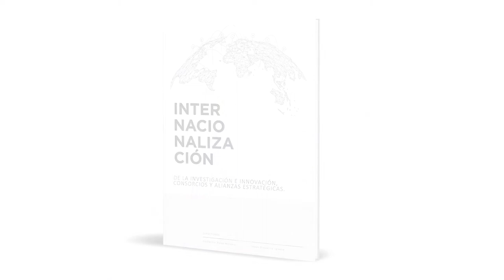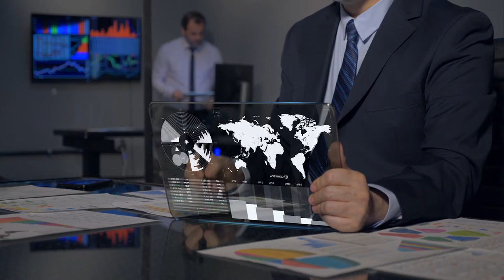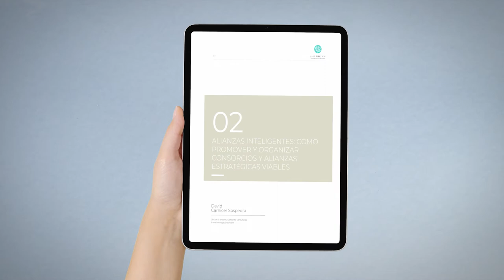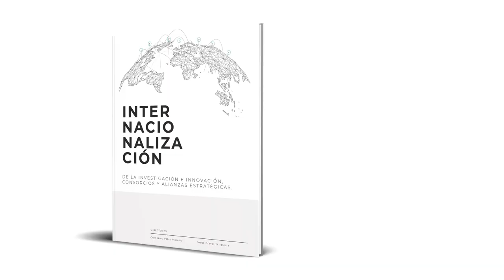e-book | Importancia de la colaboración público-privada en la resolución de los retos globales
El e-book 'Internacionalización de la investigación y la innovación. Consorcios y alianzas estratégicas' aborda muchas de las claves que requiere un gestor de transferencia, tanto del sistema público como del ámbito empresarial, para poder identificar y desarrollar oportunidades de colaboración en el ámbito de la I+D y conformar consorcios operativos capaces de llevar a cabo proyectos competitivos.

Autores y promotores de esta publicación digital, editada por la Fundació Parc Científic Universitat de València, subrayan en este vídeo por qué la colaboración público-privada va a jugar un papel crucial en la resolución de los grandes retos globales. La Unión Europea ha puesto en marcha un gran paquete de ayudas dirigidas a apoyar proyectos de gran alcance, envergadura, que contribuyan a superar la actual crisis y con capacidad de transformación hacia una Europa más moderna y más sostenible.